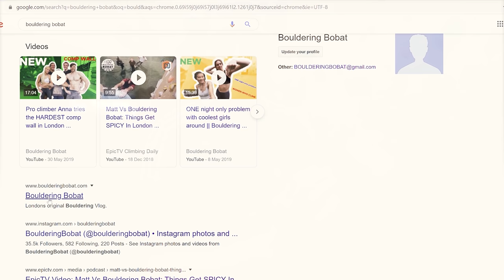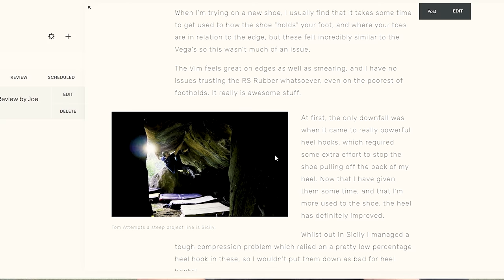Toms Slab Project || Testing new boulders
Omar: @omarbobat
Tom: @pajama_tom
Joe: @joepartridge91
JP: @jeanpierrelupdag
Jake: @jakesleepsnclimbs
B: @beidriksaan
Xian: @xiangoh_
Chris: @cluk_animations
Jon: jon_partridge